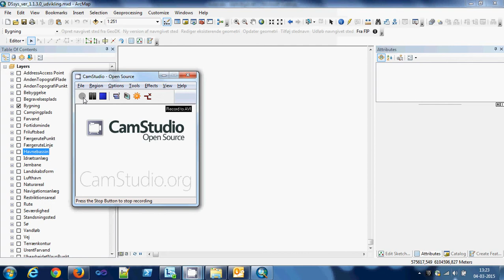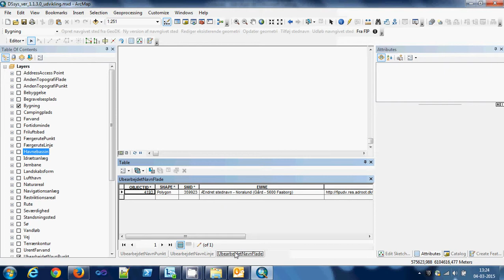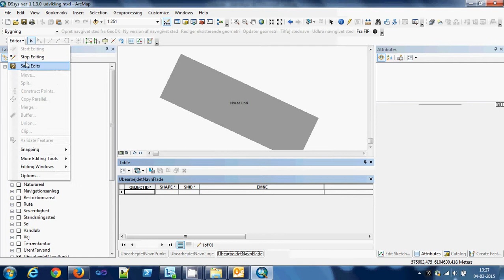dssys 6 grundlaeggende fip behandling